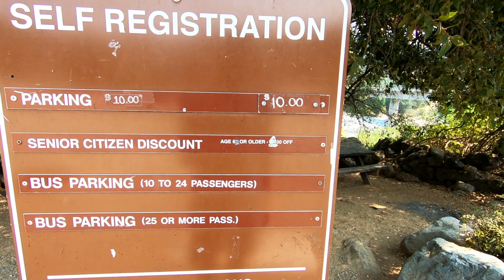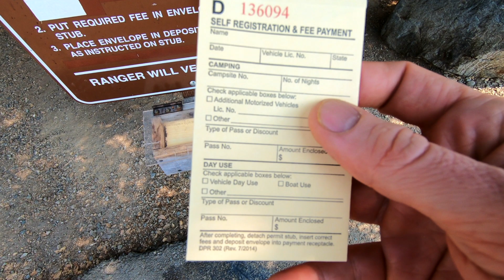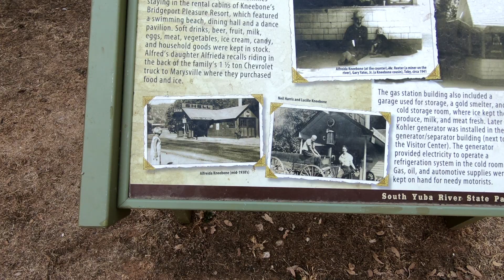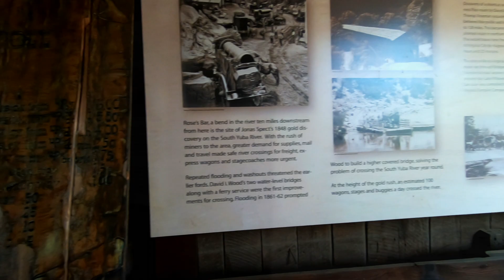ŻYCIE W AMERYCE - SOUTH YUBA STATE PARK VLOG #2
WSPIERAJ KANAŁ NA:
PATRONITE